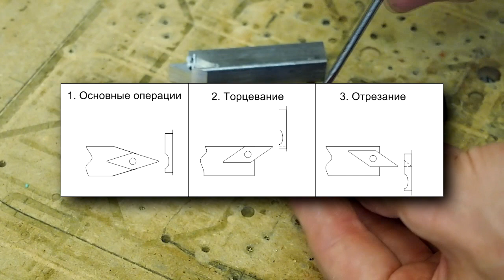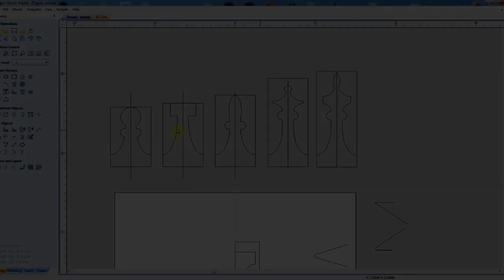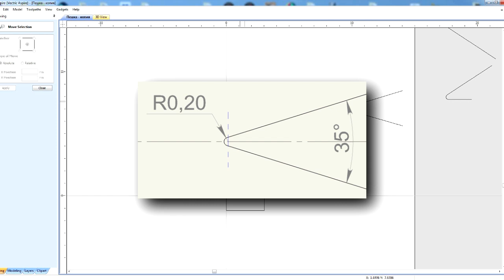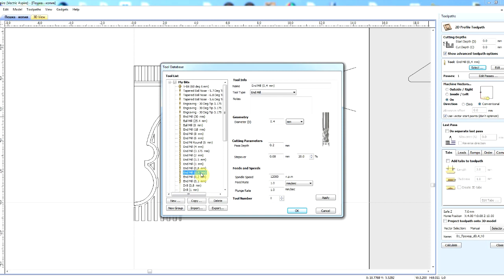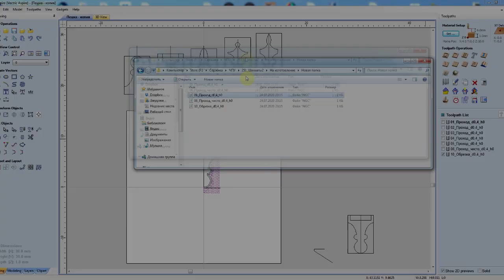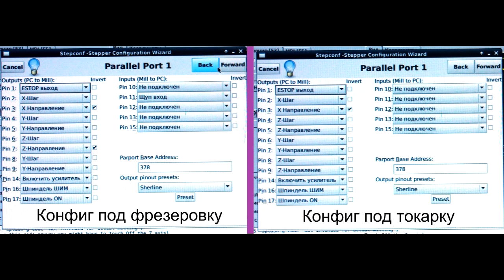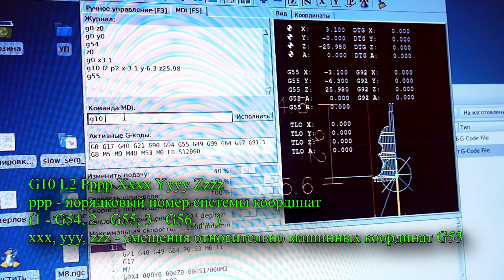Токарный ЧПУ из фрезера? Легко!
Как выполнить токарные работы без токарного станка с помощью фрезера с ЧПУ.